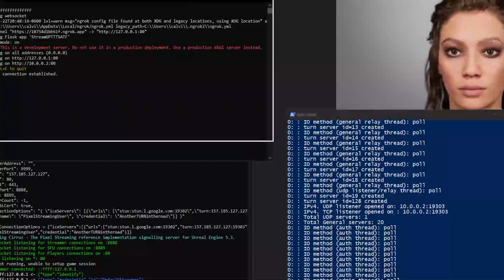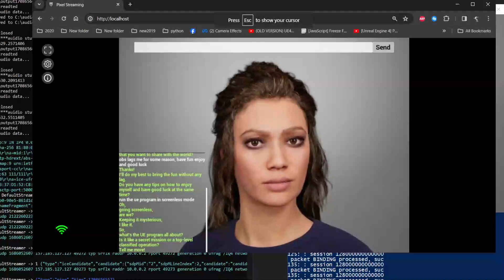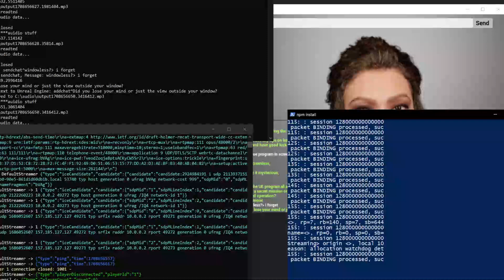UE Audio2Face Pixel Stream Example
UE MetaHuman chatgpt openai pixel stream chat bot

you must move the StreamAtfWSQueGPT.py file to:
"destDir=%USERPROFILE%\AppData\Local\ov\pkg\audio2face-2023.1.1\exts\omni.audio2face.player\omni\audio2face\player\scripts\streaming_server"
you must open nvida auido2face 1st, open the ClarieUEatf2311.usd file

i use 23.1.1  because 23.2.0 doesnt load usd files correctly, u can move the file to 23.2.0 audio2face\player\scripts\streaming_server folder and use the 2.0 but you have to re-make the usd file, u cant load Clarie. u have to load and make a new usd file every time, ( pls fix nvida )

the oneclick.bat might work: it trys to copy the python file to the folder for u then launches everything, u have to have audio2face with claire open !

if not:
move the py file to folder
launch audio2face (23.1.1), open clarie
open the sample.exe shortcut
open the python file ( in visual code or cmd )
launch  SampleAtf\Samples\PixelStreaming\WebServers\SignallingWebServer\platform_scripts\cmd\Start_WithTURN_SignallingServer.ps1""

open explorer goto localhost

can add -RenderOffscreen  to the shortcut to hide the "server pixel game" and just launch explorer.

waiting on the upload i will put the full Build and the project here:

in the python cmd look where ngrok gives u a server, goto that, and its on the web

i put all this together in a couple hours so might be sloopy or a hiccup or two, but hey
" it works on my machine "